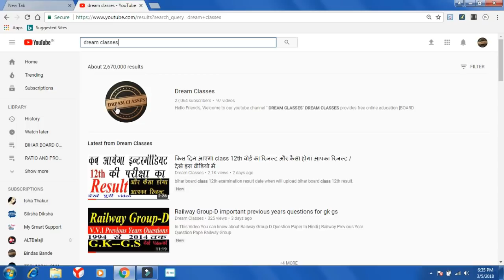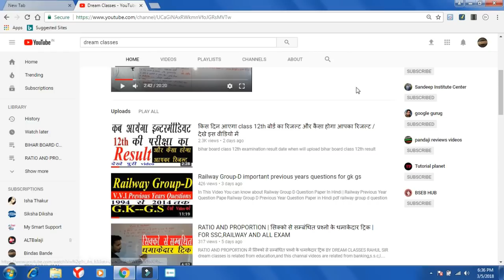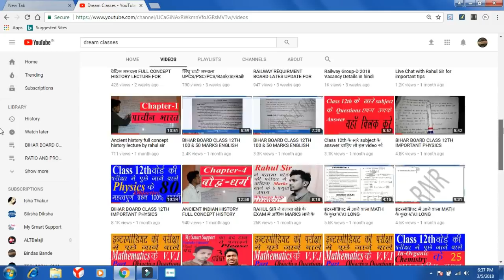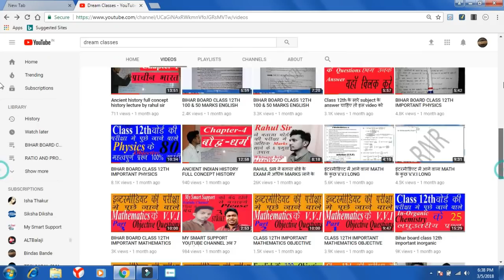Railway Group D की तैयारी कैसे करें? Preparation Tips For Railway Recruitment Group d | Rrb exams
how can prepare railway exams/how can score 90 in railway group d 2018 all topics pe dhyan se dekhe dream classes rahul sir se